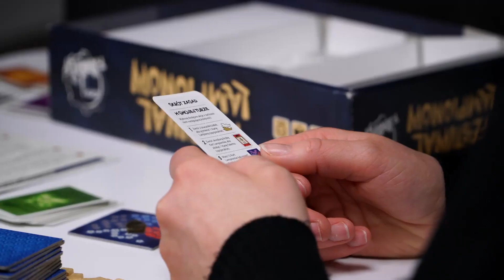Planszówki ponownie zagościły w Galerii Tarnovia